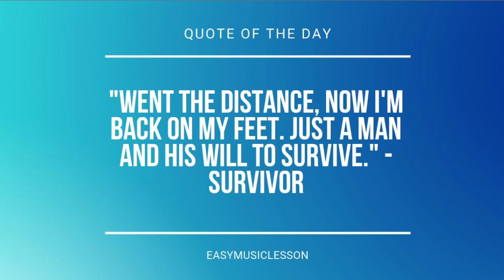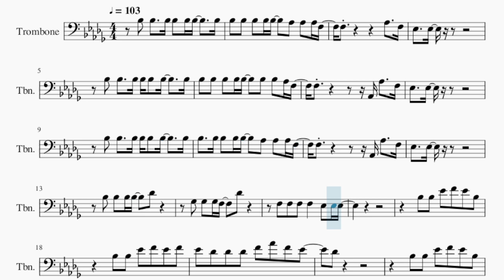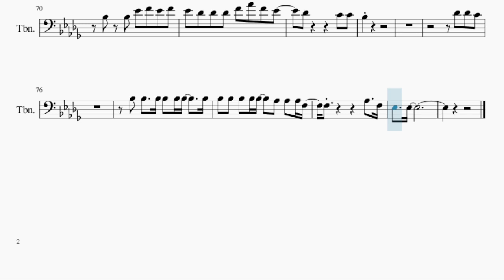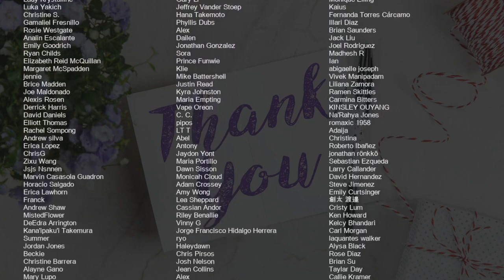Trombone Sheet Music: How to play You're Somebody Else by Flora Cash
Comment and let us know how the videos have helped you. It keeps us going! :)Here is a sheet music/tab video on the song You're Somebody Else by Flora Cash on the trombone. A trombone sheet music arrangement which is transposed to notes that are easily played by trombone, for the song You're Somebody Else by Flora Cash.

EasyMusicLesson teaches you to play the your favorite instrument, through well-arranged sheet music so that you too can learn how to play You're Somebody Else by Flora Cash on the trombone as fast as you can. A trombone sheet music with backing tracks to help your play the song better.

Chords of Trombone arrangement:
Gb Maj   Db Maj

Melody notes of Trombone:
Bb3 Bb3 Bb3 Bb3 Bb3   Ab3 Ab3 Ab3 F3
Eb3   Eb3
Bb3 Bb3 Bb3 Bb3 Bb3   Bb3 Bb3 Ab3 F3
F3       Ab2 Ab3   F3
Eb3   Eb3
Eb3   Eb3
Bb3 Bb3 Bb3 Bb3   Db4
Gb3 Gb3 Gb3 F3   Db4
F3 F3 F3 F3   Eb3 Eb3 Eb3
Bb3 Bb3 Eb4 F4 Eb4 Bb3
Bb3 Bb3 Eb4 F4 Eb4 F4
Eb4 Db4 Db4 Db4 F4 Ab4 F4 Eb4
Db4
Db4       C4 C4
Bb3       Db4 Db4 Db4
Gb3 Gb3 F3
Bb3 Bb3 Bb3 Bb3 Bb3 Ab3 Ab3   Ab3 Ab3 F3
F3         F3 Ab3 F3 F3 Eb3
Eb3
Bb3 Bb3   Bb3 Bb3 Bb3 Db4
Gb3 Gb3   Gb3 F3 F3 Db4
F3 F3 F3   Eb3 Eb3 Eb3 Eb3
Db4
Db4
Db4
Db4       C4 C4
Gb3 Gb3 F3
Db4 Db4 C4
Db4
Db4
Db4
Db4       C4 C4
Bb3
Eb3   Eb3